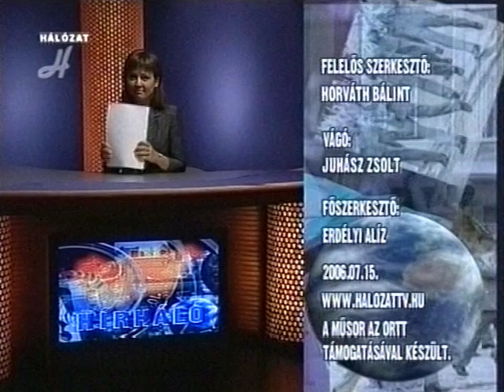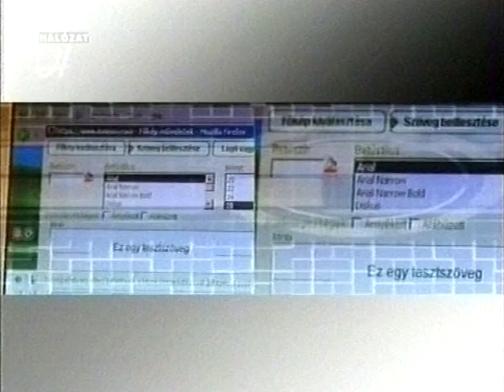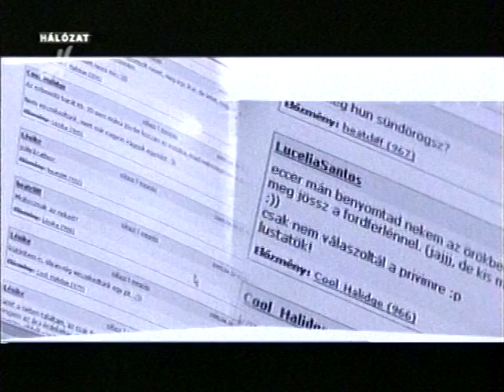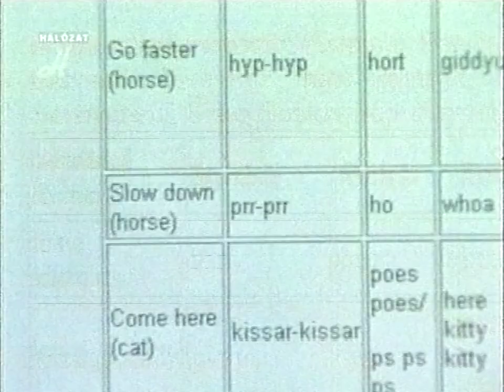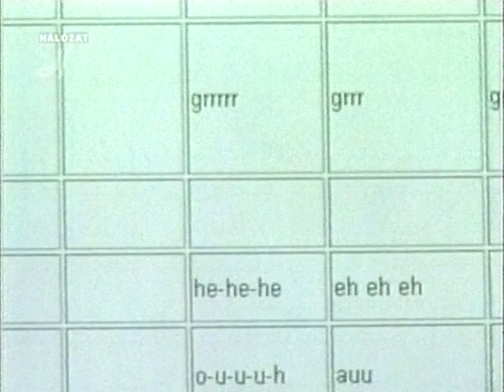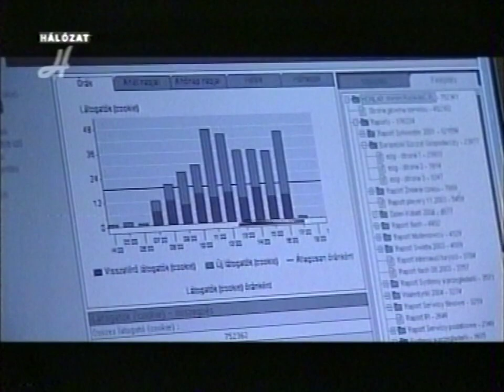Hálózat TV műsorfolyam 2006.07.16. hajnal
A Hálózat TV műsorának 14 perces részlete a Hírháló című hírműsor végétől, kb. 0 óra 23 perctől. Benne műsorajánló Csernák János narrációjával, egy EU-s promóciós anyag a polgári pihenőparkról (M3 Archeopark), továbbá az Infománia című informatikai műsor részlete, amiben foglalkoznak a szerzői joggal és bemutatnak egy egy olyan online felületet, amin nyomon lehet követni a weblapok látogatási statisztikáit - mindezt az internet hőskorából. Sajnos az utóbbi műsor alatt lett vége a kazettának...

00:00 Hírháló vége
00:17 Ajánló ident
00:22 Az ötödik támadás ajánló
00:52 Zsarujátszma
01:22 Rabold el az Űrhajót! ajánló
01:52 Ajánló vége ident
01:57 Uniós sikereink itthon
07:20 Infománia (nem teljes)
13:54 Záróképernyő